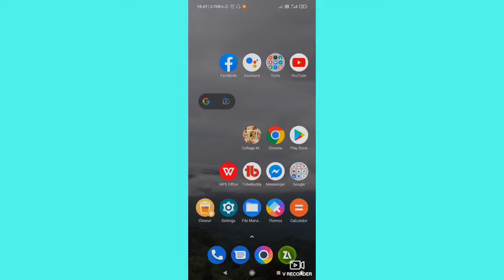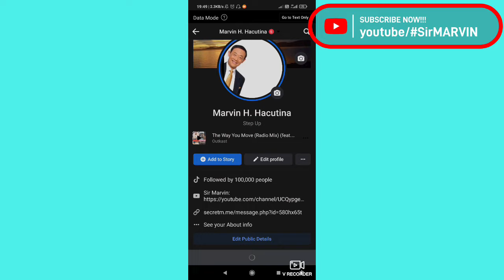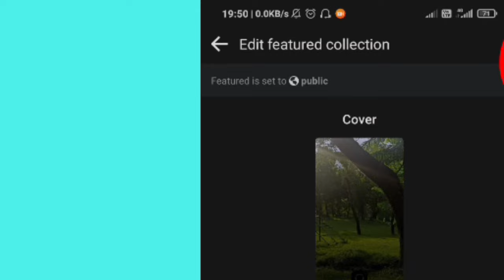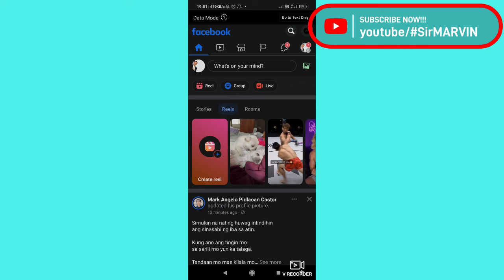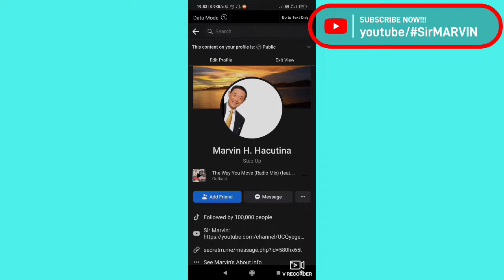HOW TO ADD FEATURED PHOTOS, STORY/STORIES ON FACEBOOK PROFILE 2022? PAANO MAGLAGAY NG FEATURED PHOTO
How to add feature photos and albums on facebook profile
how to add featured story on facebook
how to add featured stories on facebook profile 2022
paano maglagay ng featured photos and videos sa facebook profile
paano alisin ang featured photos on facebook
how to remove featured photos on facebook
how to remove featured photos, videos and albums on facebook profile 2022
paano mag alis ng albums sa facebook featured photos or stories